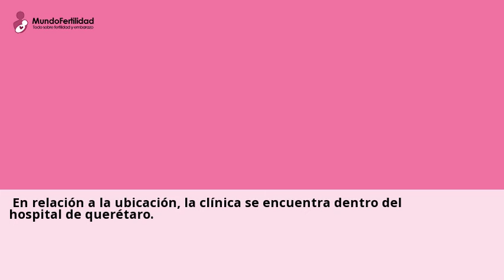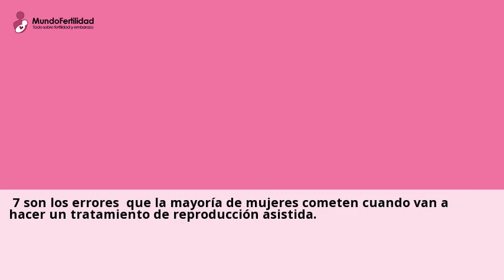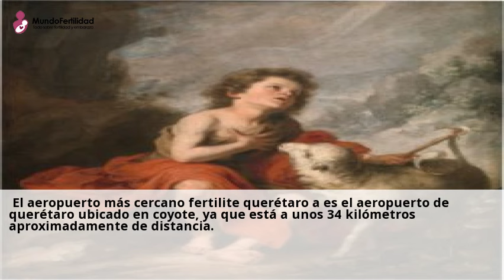Análisis de Fertilite Querétaro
27 jun 2024 ... ... informacion no ha podido ser verificada por los especialistas de Reproduccion Asistida ORG. ¿Que tratamientos realizan? Los tratamientos de fertilidad ...Visita nuestras clinicas de Informacion reproduccion asistida y consultales online y gratis